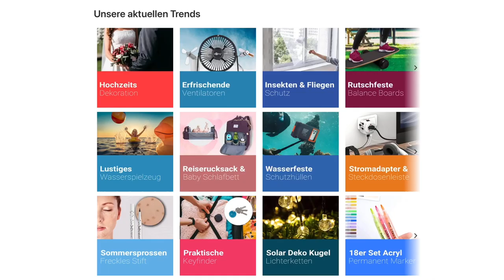Apfelkiste Alltagslösung 30s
Agency: Genero
Production company: Sandeep Abraham
Director & DoP: Sandeep Abraham
Edit & Gaffer: Kavita Duggal